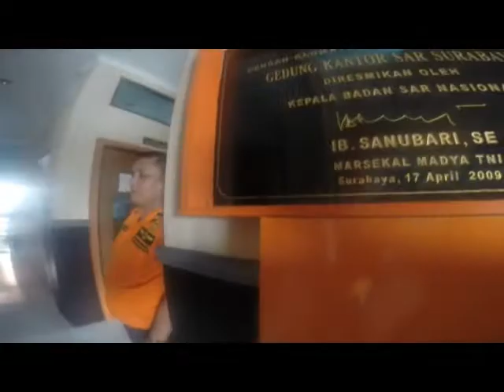Mannequin Challenge BASARNAS Surabaya